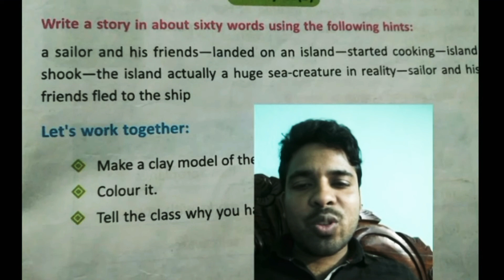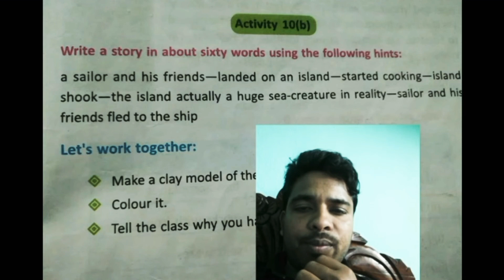A Sailor and His friends ll Class VI ll Page no. 89 ll